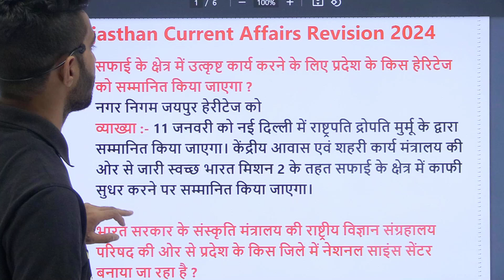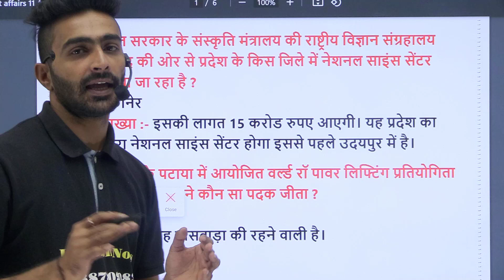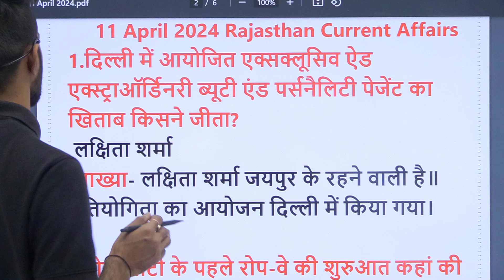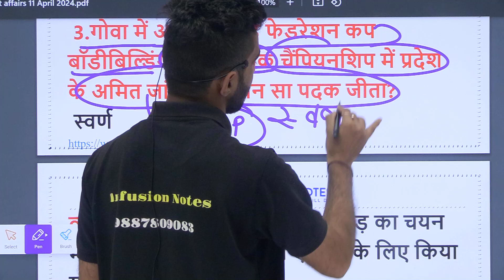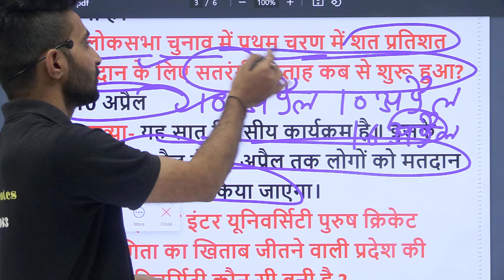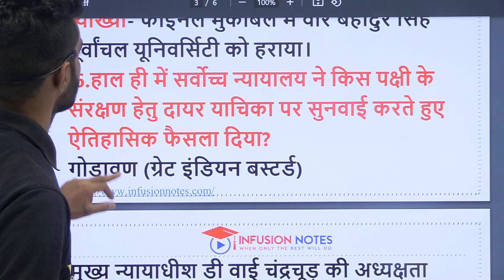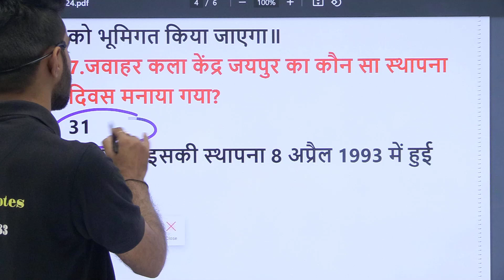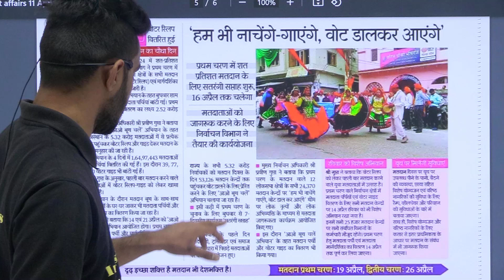11 April 2024 Rajasthan Daily Current Affairs| Today Current Affairs| RPSC,RSSB,LDC,पशु परिचर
11 April 2024 Rajasthan Current Affairs